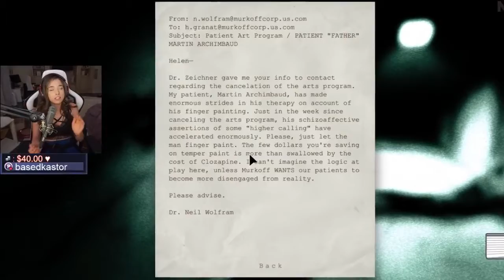First Time OUTLAST POKIMANE ⚠️ LOUD IMANE AnySV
About video- First Time OUTLAST    POKIMANE ⚠️ LOUD IMANE AnySV